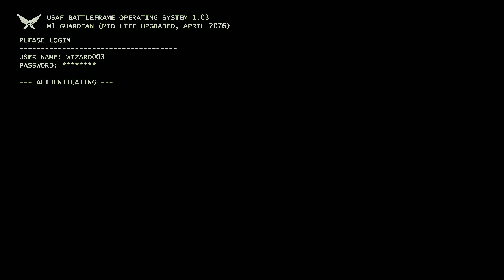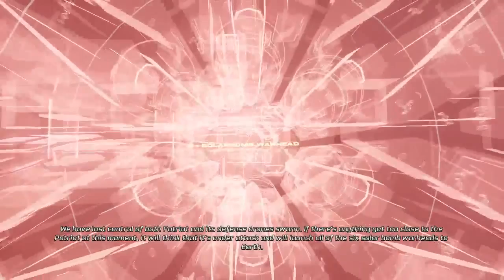ProjectNimbus Career Mode Letsplay part 1